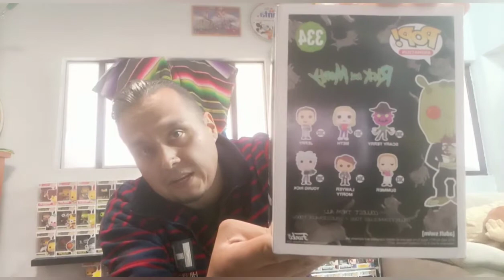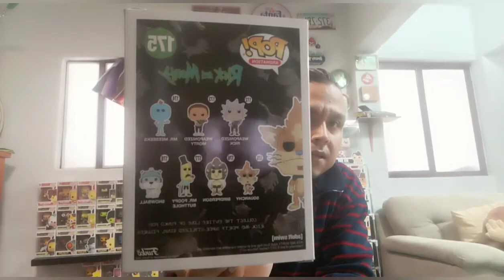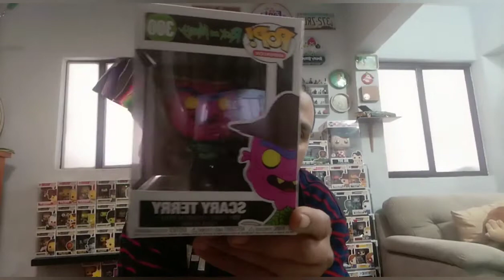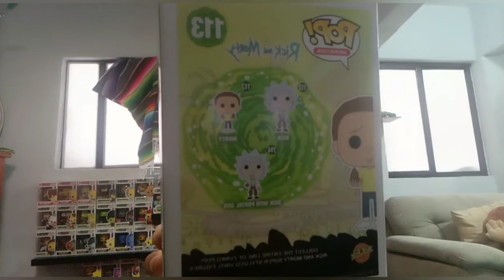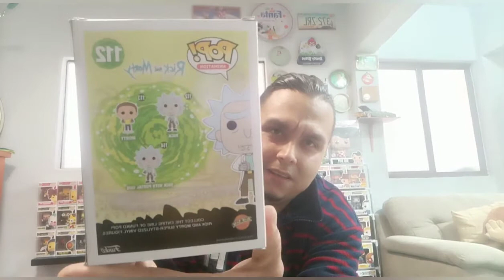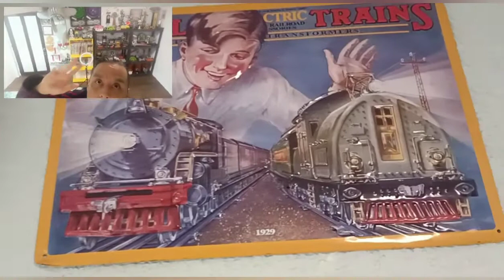funkos de Rick y morthy... el funko que trae 2 mojones